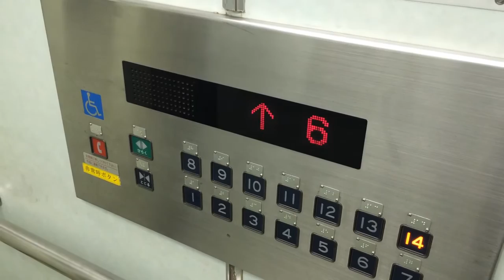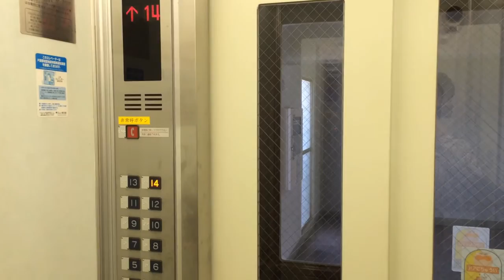都営勝どき二丁目アパート エレベーター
私の地元にある県営平戸団地のエレベーターとよく似ています。
以前アップロードしましたが、再編集してアップロードしました。

　メーカー：日本エレベーター製造製
　用　途：乗用
　定　員：9名
　積　載：600Kg
　停止階：1-14階 (各階停止)
　基　数：2基
　設置年：1971年 (昭和46年)
　更新年：2000年代後半か2010年代前半
　所在地：東京都中央区勝どき2-9